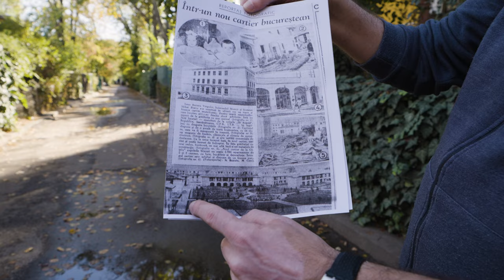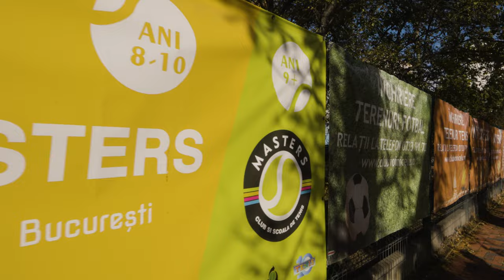Cartierul Balta Albă. Partea 1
Bine ați venit în Cartierul Balta Albă din București!

Astăzi ne-am reîntâlnit cu istoricul Mihai Burcea ca să luăm la pas străzile din București și să descoperim povestea unor doua cartiere care mai există și astăzi dar a căror poveste este mai puțin cunoscută, și anume Parcelarea Raion care se află în spatele blocurilor de la Piața Muncii, și Experimentul Cățelul care se află în spatele spitalului Victor Babeș. Două cartiere pline cu vile și cu blocuri cu un singur etaj.
După ce descoperim cele două povești, ne continuam deplasarea către Patinoarul Național unde pe drum ne oprim și povestim despre cel mai lung bloc cu 4 etaje, despre întreprinderea de Optică Română (I.O.R.), de cele mai înalte blocuri de pană în revoluție,  complexul sportiv Voinicelu, Parcul I.O.R, blocul Potcoavă, Complexul Potcoavă, Turnul parașutiștilor, și Parcul National.

Materialul este împarțit în 3 episoade. Acesta este al primul episod.